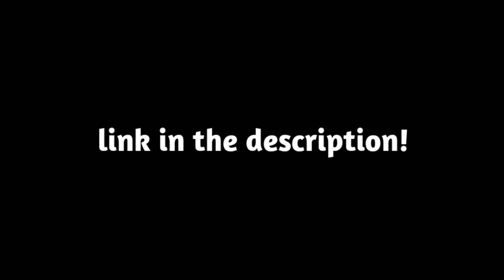Visit my MOC channel for awesome MOCs!!!!